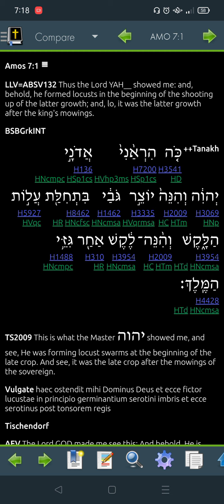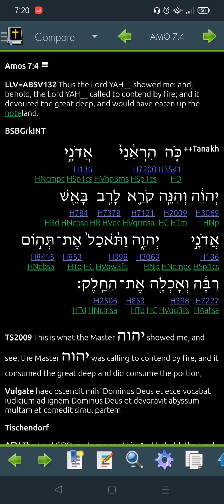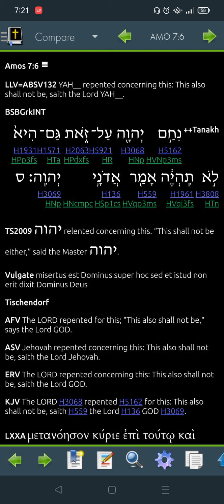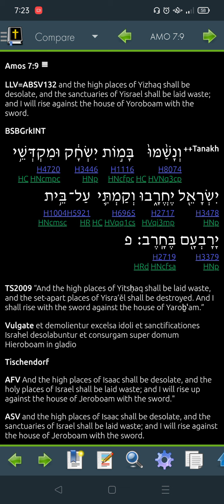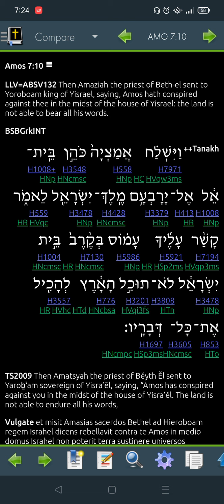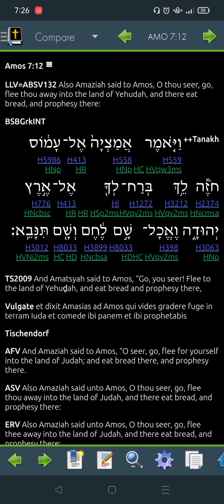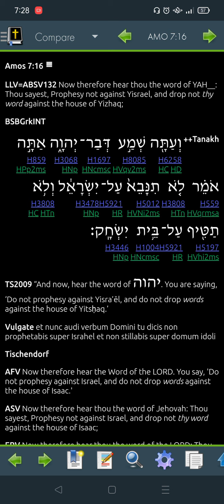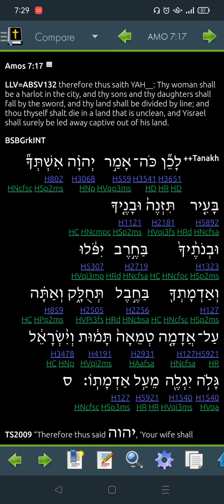Amos 7 Hebrew for 2022 -"Read Me The Bible, Garth."